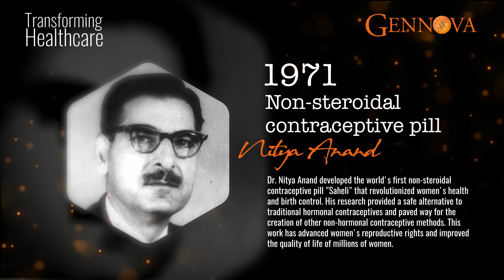Transforming Healthcare : NITYA ANAND